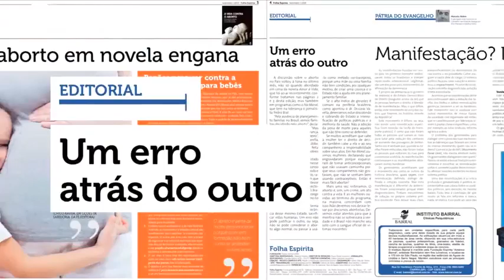Portal De Luz Dra Marlene Nobre 19 07 2014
O programa Portal de Luz, foi criado pela médica paulista Dra. Marlene Rossi Severino Nobre, (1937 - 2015) nos anos 1990, para divulgar ciência e espiritualidade segundo à Doutrina Espírita codificada pelo cientista e educador francês Allan Kardec.

Tem como objetivo divulgar em linguagem didática e coloquial as instruções e revelações do Espiritismo, incitando a fé, esclarecendo e levando conforto ao cotidiano das pessoas.

Com duração média de 25 minutos, os apresentadores se dividem em três ou quatro módulos, de acordo com o tipo de abordagem.
Na primeira parte, o telespectador tem a oportunidade de fazer uma pausa no seu dia, e refletir, ouvindo lindas mensagens narradas pelo médium Chico Xavier, em vida. Após esta prece, a apresentadora Marjorie Aun aborda especialistas de diversas áreas e as pesquisas divulgadas e comentadas pelo jornal “Folha Espírita”, comenta e acrescenta outras abordagens sobre o mesmo assunto, compartilhando com o telespectador um manancial riquíssimo de cultura e conhecimento.